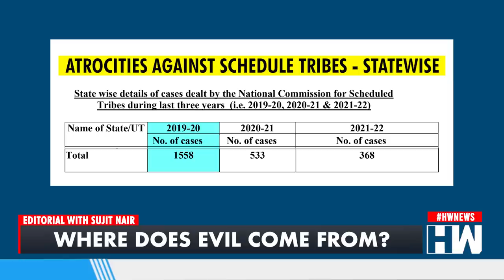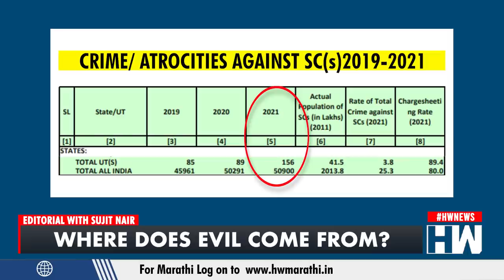Editorial With Sujit Nair: Where does evil come from? | Pravesh Shukla | Sidhi | Madhya Pradesh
In this thought-provoking editorial episode, Mr. Sujit Nair delves into the profound impact of the Stanford Prison Experiment, drawing a parallel to the disheartening reality unfolding in India. He sheds light on the distressing instances where the marginalized communities, including Schedule Caste and Schedule Tribes, as well as certain minorities, endure unimaginable torture and, tragically, even lose their lives.
With a firm conviction, Mr. Nair passionately underscores the significance of addressing these grave issues. He astutely highlights recent cases of mob lynchings in Nasik and Solapur, which serve as painful reminders of the brutality that unfolds when prejudice and violence intertwine. Moreover, he spotlights a deeply disturbing incident in Madhya Pradesh, where an act as degrading as one person urinating on a tribal man crystallizes the broader systemic injustices at play.
Through his insightful discourse, Mr. Nair prompts us to confront the unsettling realities that persist within our society and compels us to engage in a collective pursuit of justice, compassion, and equality.
the number of atrocities against the Tribal cases dealt by the NCST have significantly reduced over the last three years. The total number of cases that had been dealt with during the 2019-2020 period were 1558, which reduced to 533 during the 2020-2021 period. Further decrease can be observed as only 368 cases have been dealt with during 2021-22, in comparison to the 533 cases reported before that.
It is significant to note that the maximum number of that the commission dealt with during the period of 2021-22 were reported from the state of Rajasthan (72). The second and third highest number of cases were from Madhya Pradesh (46) and Jharkhand (35) respectively.
It was on February 6, 2023, during the special Budget Session of the Parliament, Lok Sabha member Shri Ajay Nishad (BJP), further asked for details regarding atrocities committed against Tribals. The government then provided the latest data based on the National Crime Records Bureau (NCRB) data, which is as follows:
As can be deduced from the table (refer the table below) detailing the number of atrocities against the Tribals, a total of 7570 cases were registered in the year 2019, which increased to 8272 in 2020, and 8802 in 2021. Thus, the number of cases registered saw an increase during the period of 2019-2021. Out of this, only 741 cases reached convicted in 2019, 347 cases in the year 2020, and 548 cases in the year 2021. Furthermore, it is also significant to note 1148 persons got convicted in the year 2019, which decreased to 605 in the year 2020, and then increased to 824 in the year 2021.
In contrast to the number of cases dealt with by the NST, which have decreased over the years, the number of cases being reported and registered have only increased over the same period of years. It is worrisome to see the rising number of cases and the unsafe environment that the Tribal community of India is living in.
Data shows increase in the number of cases registered, decrease in cases dealt by the NCST over the years
More than 1.9 lakh cases of crime against dalits were registered in four years from 2018, the Centre told Parliament earlier this week, citing National Crime Records Bureau (NCRB) data.